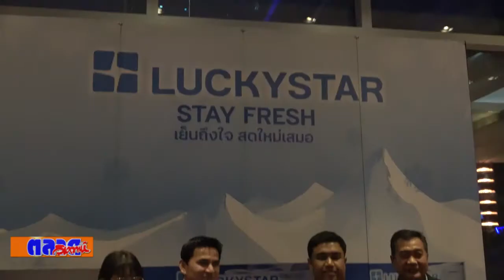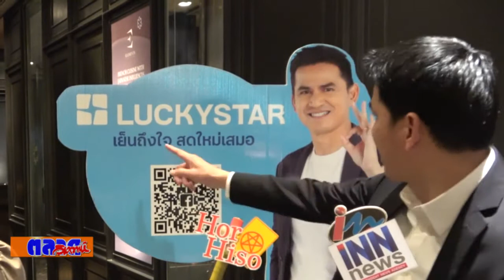ตู้แช่ลัคกี้สตาร์ จัดงาน LUCKYSTAR Exclusive Dealer Conference 2021 ยกทัพตัวแทนจำหน่าย ดีลเลอร์ คับค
ตู้แช่ลัคกี้สตาร์ จัดงาน LUCKYSTAR Exclusive Dealer Conference 2021 ยกทัพตัวแทนจำหน่าย ดีลเลอร์ คับคั่ง สองพรีเซ็นเตอร์ ซิโก้-น้องเพิร์ล ร่วมยินดี